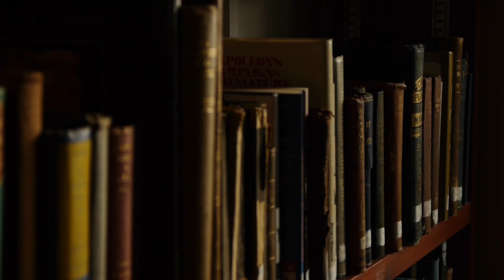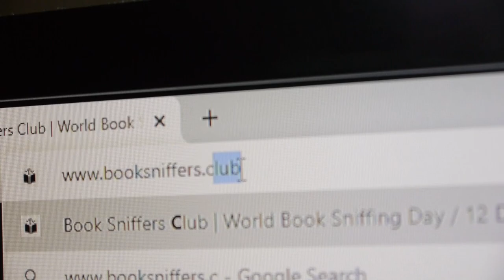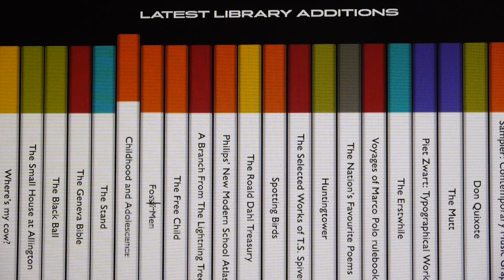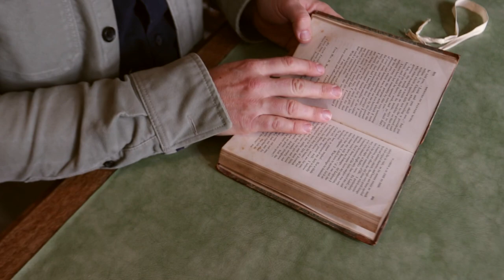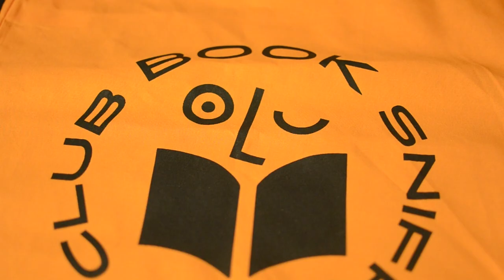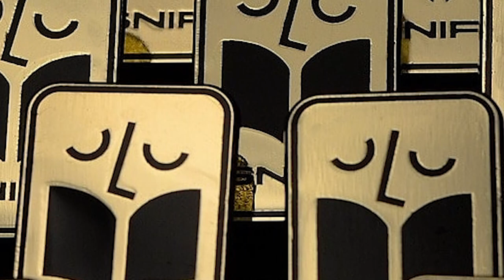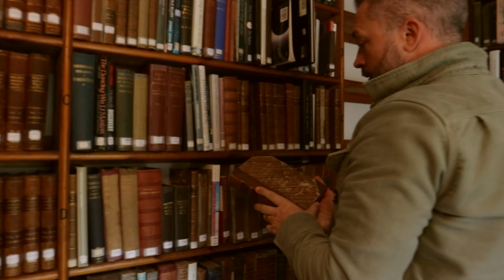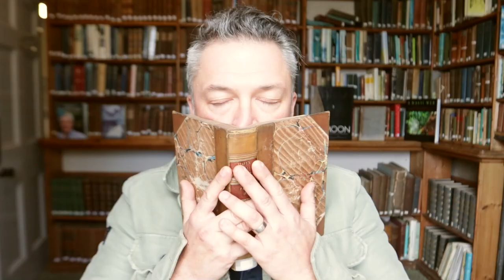The Book Sniffing Club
The Book Sniffers Club is a new creative wellbeing project which aims to get our noses back into our books and make breathing fun again.

Here's a short film about the project, released as part of the Kernow DAT VI gathering in December 2020.

Whether you're a book worm or not, this is a project that is sure to put a smile on your face.